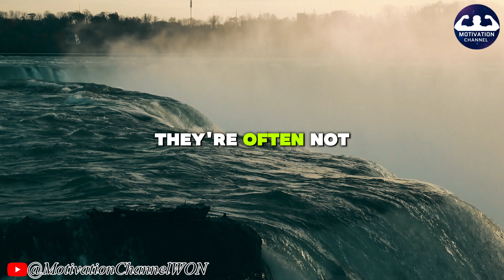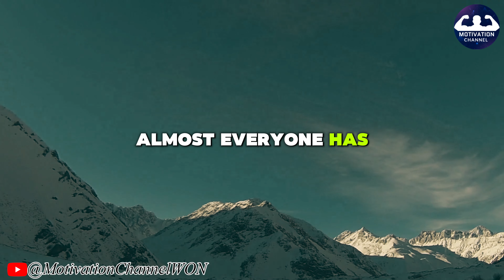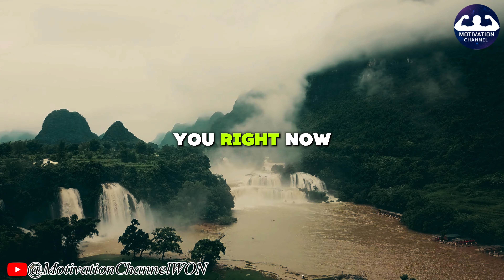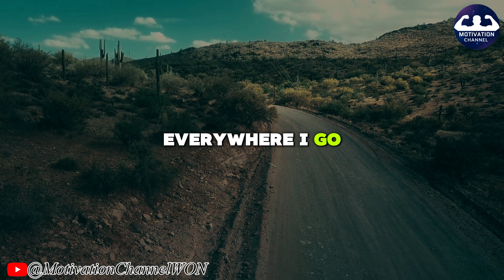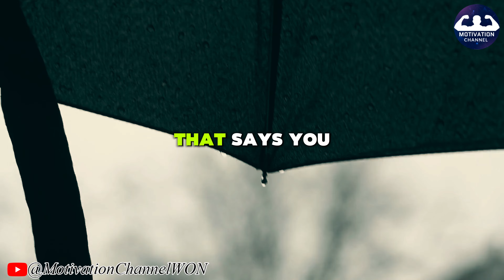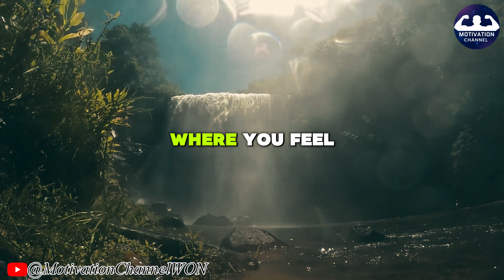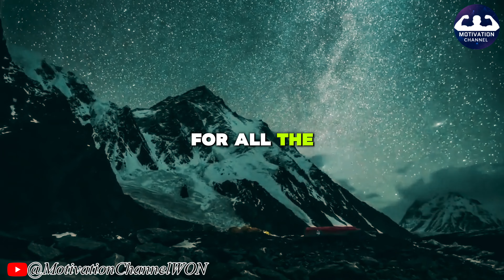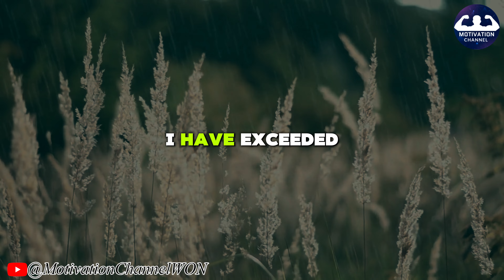The Power of Belief in Yourself | Jim Rohn Time Management | Jim Rohn Motivation Speech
💥Video: The Power of Belief in Yourself | Jim Rohn Time Management | Jim Rohn Motivation Speech